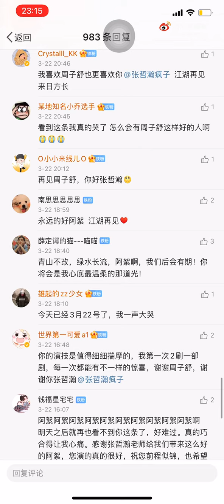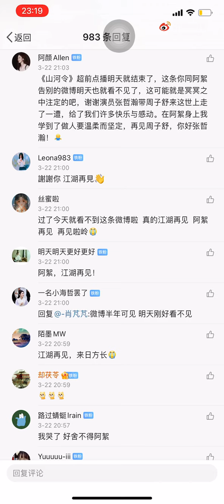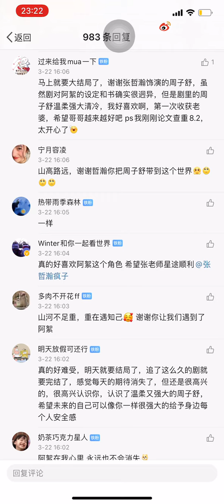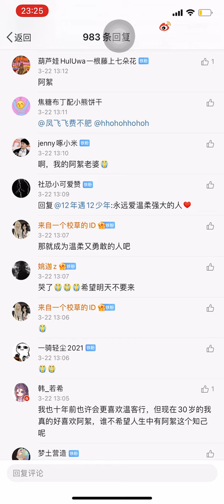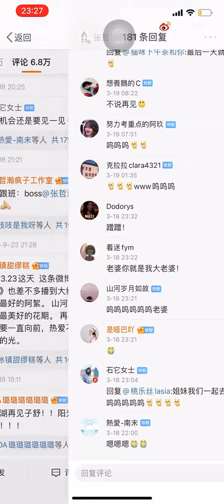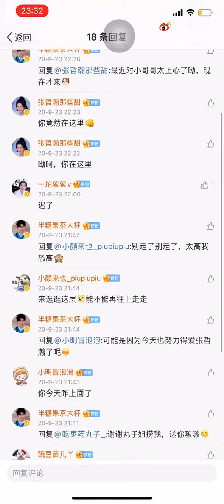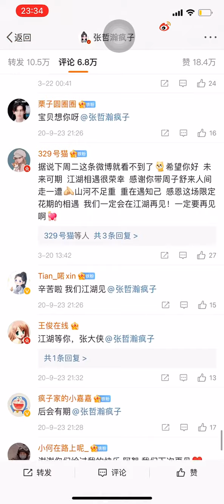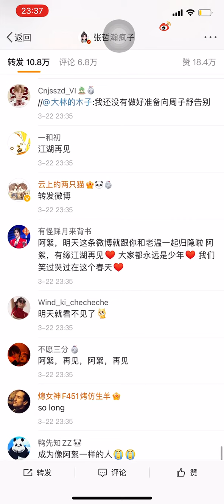“再见阿絮，江湖再见张哲瀚” -写在“山河令”大结局一周年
"Goodbye Asu, See you again Zhang Zhehan in Jianghu" - Written on the first anniversary of the finale of WoH

11万的转发，7万的评论，都有些大家对阿絮最真诚的感谢，最温暖的告白

110,000 retweets and 70,000 comments were some of everyone's most sincere thanks and warmest confession to Asu

cr.金政委的相声听众